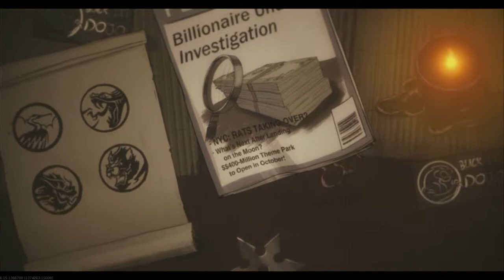Why i dont upload that much